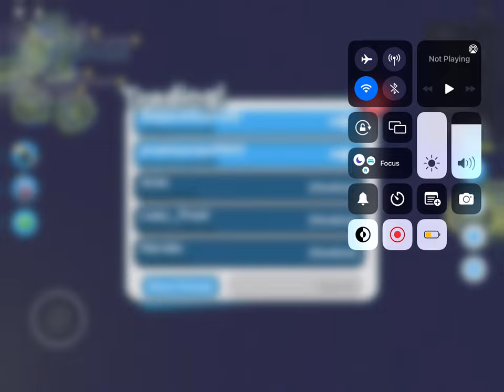What is the best day for you ￼ to play in game today